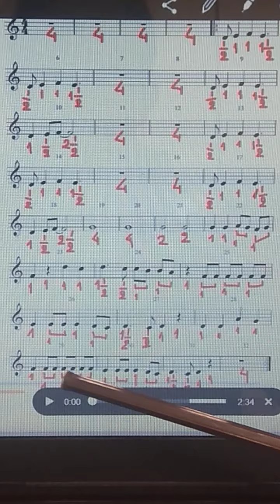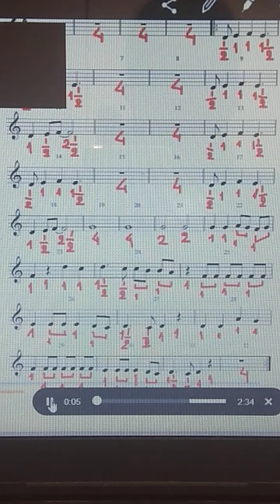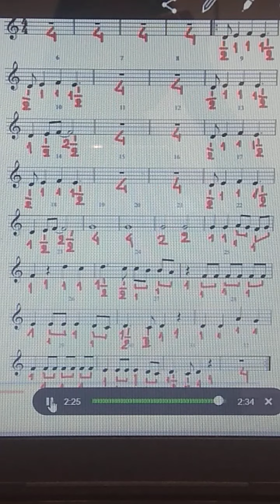16. The Wall (tutorialsflauta, 3rESO, thewall)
Tutorials de flauta de bec (dolça)
Professora: Rosabel Torregrosa i Lillo

Curs: 3r ESO
Peça: Another brick in the wall
Autoria: Roger Waters
Llibre de text: Un món de sons C
Editorial Marfil